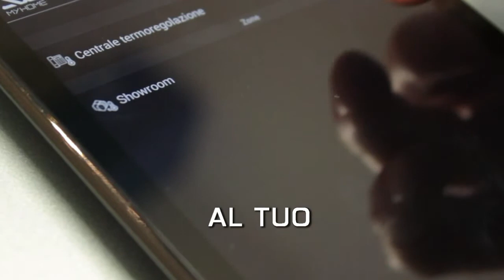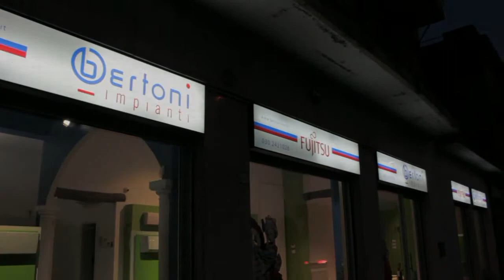Bertoni Impianti: dal 1967 esperienza e professionalità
Bertoni Impianti nasce nel 1967 fondata dal titolare Gianni Bertoni.
Grazie ad esperienza, dinamicità e sviluppo aziendale si specializza nell'installazione e manutenzione di impianti e sistemi per la climatizzazione, il riscaldamento e il trattamento dell'aria.
Concessionario esclusivo di Fujitsu, si avvale della professionalità e della serietà che contraddistinguono il prestigioso marchio Fujitsu, perché fornire un impianto di qualità significa scegliere prodotti di qualità.
Avvalendosi della decennale esperienza in campo impiantistico e della continua formazione dei propri tecnici è in grado di fornire la soluzione personalizzata ad ogni tipo di richiesta: progettando, preventivando, realizzando, collaudando e assistendo impianti e sistemi secondo le normative vigenti.
Le installazioni sono eseguite da tecnici specializzati, che, attenti ai particolari, sono rispettosi degli ambienti in cui operano.
Essendo centro assistenza dei prodotti che installa, garantisce ai propri clienti un rapporto diretto e una tempestiva risoluzione di eventuali problemi.
Iscritta all'ALBIQUAL, è in possesso dei requisiti tecnico-professionali ai fini del D.M. 37/08 ex legge n.46 del 5 marzo 1990 con abilitazione alle lettere A-B-C-D-E-G; inoltre a garanzia e tutela dei propri clienti è assicurata a copertura di danni a cose e persone.
Iscrizione ALBIQUAL n° 1147
Iscrizione Registro Imprese C.C.I.A.A. di Brescia n° 298426
Iscrizione Albo Imprese Artigiane di Brescia n° 101612
Iscrizione al Registro nazionale del Ministero dell' Ambiente n° IR061821 con certificato n° FGAS-A0573